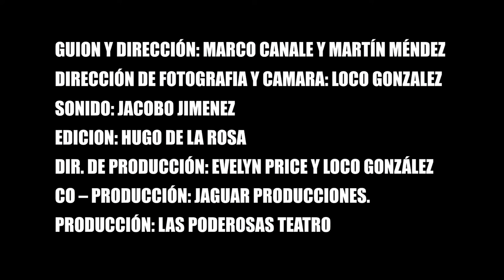Rosa. Las Poderosas Teatro. 25N 2016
Colectivo teatral formado en 2007 por mujeres supervivientes de violencia de género en Guatemala.
Inicialmente fueron siete las mujeres que estaban recibiendo apoyo psicológico y que decidieron sacudirse el estigma de víctimas y combatir  la violencia sexista a través del teatro, gracias a la propuesta que les hizo el director teatral y dramaturgo argentino Marco Canale para que grabaran un documental titulado Hoy puede ser. Este trabajo muestra la importancia de denunciar a los agresores para que las mujeres puedan lograr su libertad. A partir de ahí, y con el apoyo del Centro Cultural de España en Guatemala, adscrito a Cooperación Española, las protagonistas decidieron convertirse en Las Poderosas para hacer visibles a través del teatro los casos de violencia contra las mujeres y concienciar al resto de víctimas para que pongan fin a los malos tratos que sufren. Actualmente, y tras la muerte por causas naturales de dos de las fundadoras, Lesbia Téllez, Adelma Cifuentes, Telma Ajín, Telma Sarceño y Rosa García continúan actuando no solo en Guatemala, sino en otros países de América Latina: Honduras, Nicaragua, Costa Rica, México. Venezuela... El objetivo es "desnaturalizar la violencia contra las mujeres que se produce no sólo en nuestro país, sino en todo el mundo".
En sus representaciones teatrales trabajan a partir de su propia experiencia como víctimas de la violencia de género, en un ejercicio de catarsis, de recuperación y de reconocimiento de su identidad tachada, y llevan a escena temáticas como el cuerpo, la sexualidad y el pasado, más allá del plano artístico, para dotar a la obra de un sentido social, vinculando de forma evidente a la Cultura y el Desarrollo.